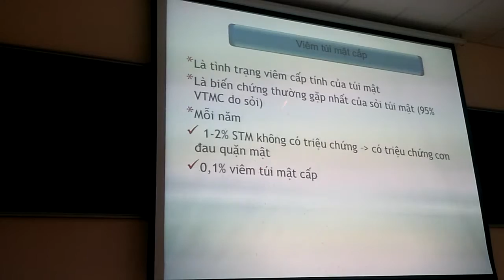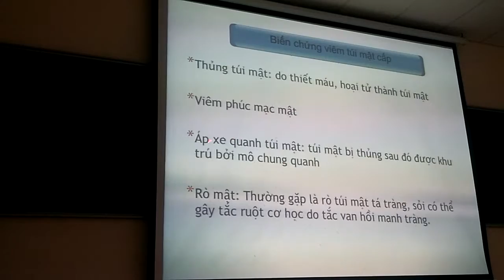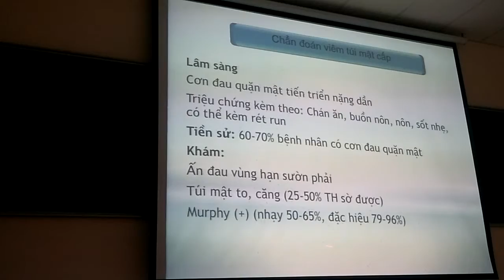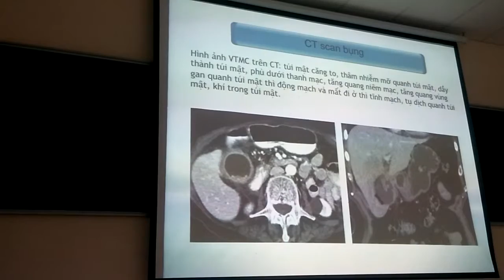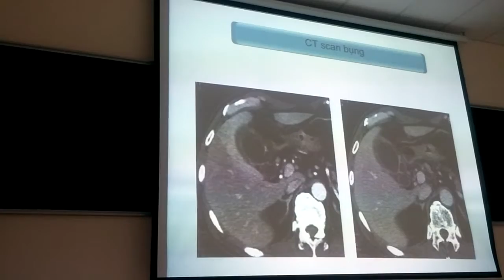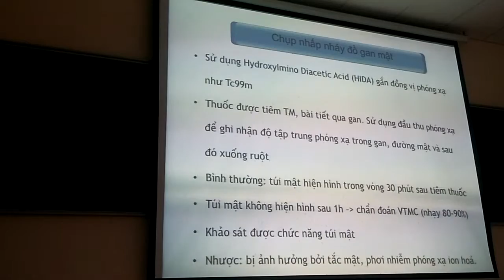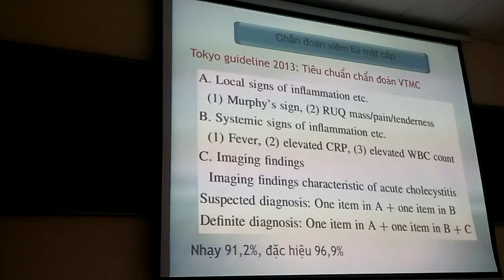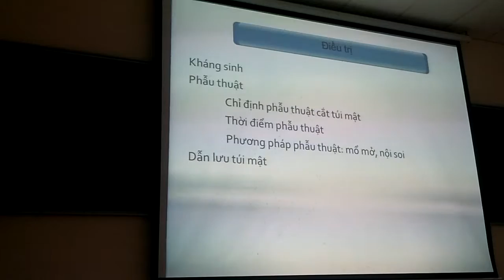Ngoại N3 Viêm túi mật